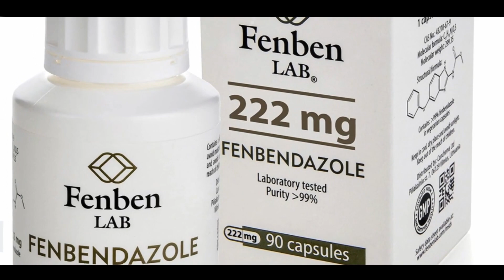Joe Tippens Protocol: Revolutionary Dog Deworming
n this intriguing video, we unravel the remarkable story of Joe Tippens and his unconventional journey to conquer cancer using an unexpected weapon - a dog dewormer. Joe's "out-of-the-box" approach, known as the "Joe Tippens Protocol," involves fenbendazole, a dog dewormer, along with other crucial elements like curcumin, CBD oil, Berberine, and Quercetin. We delve into the science behind fenbendazole and how it has caught the attention of the medical world for its potential in treating cancer.

Discover the specifics of the Joe Tippens Protocol, understanding the recommended dosages and how it combines various elements to potentially restrict cancer cell growth and encourage a healing response. We discuss the limited but promising scientific research supporting this unconventional treatment and shed light on the possible reasons behind its efficacy.

While emphasizing the need for caution and consultation with medical professionals, we present the compelling evidence that suggests fenbendazole might indeed hold promise as an unconventional yet effective tool in the battle against cancer. Join us in exploring this unconventional approach that has stirred the medical community and offers hope to many seeking alternative paths to combat cancer.